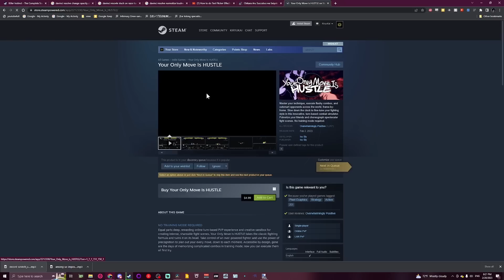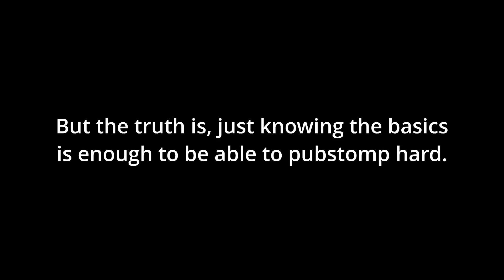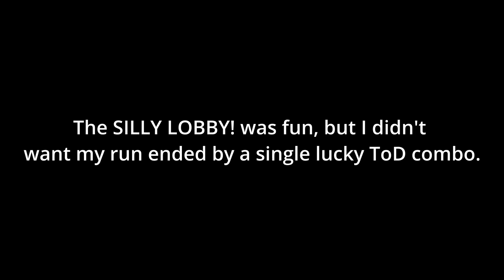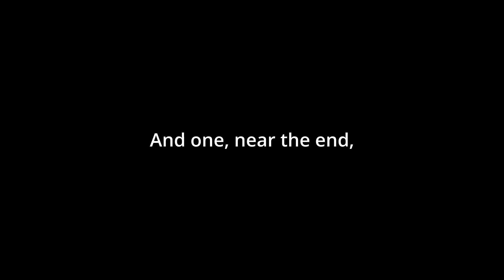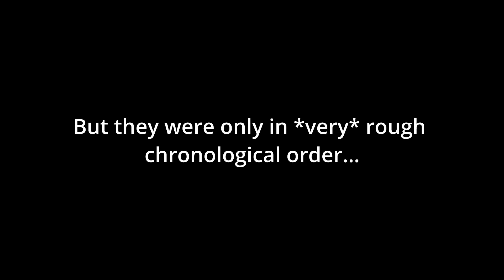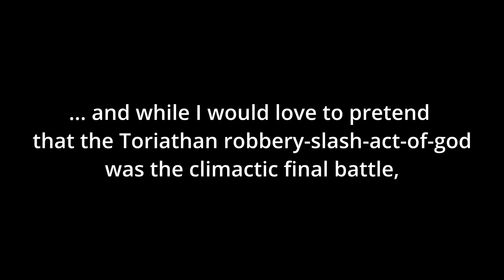You have ONE CHANCE at this YOMI Hustle achievement.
My entire opening week rampage, in the form of a "frag video" set to one of the best video game themes ever.